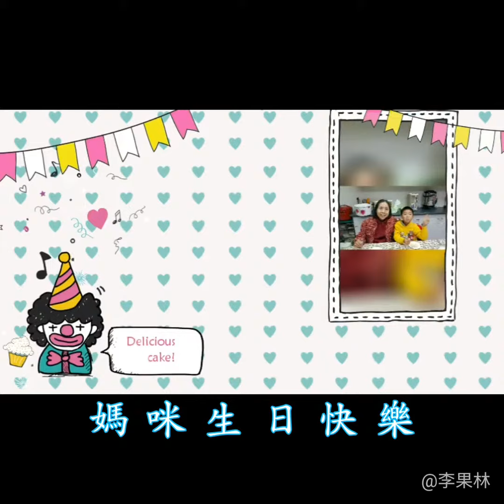媽咪生日快樂